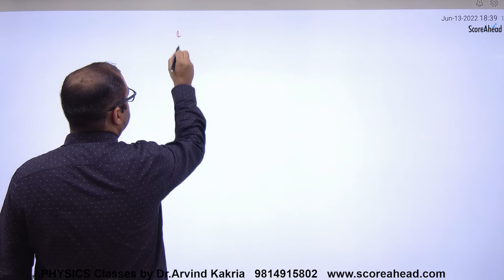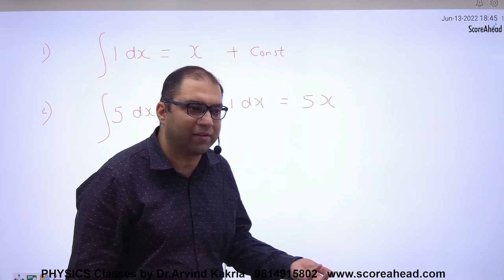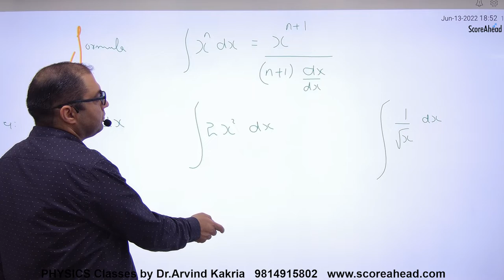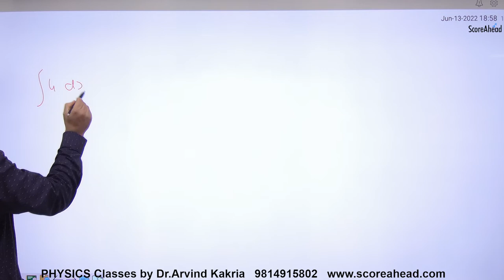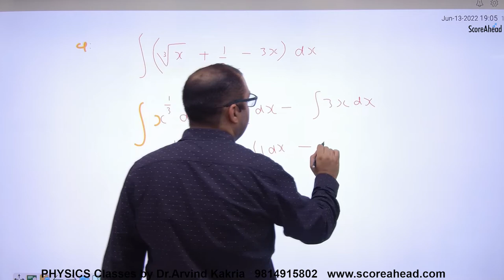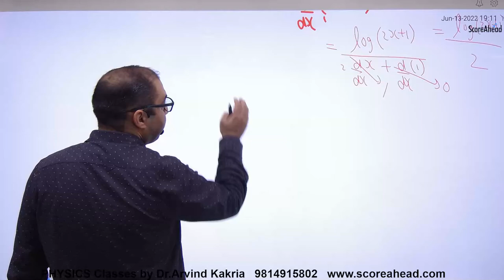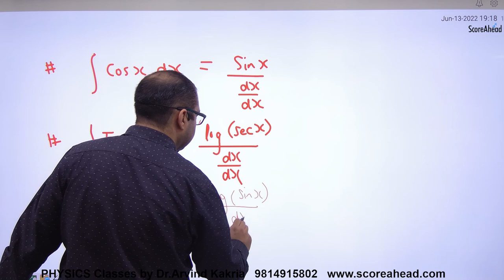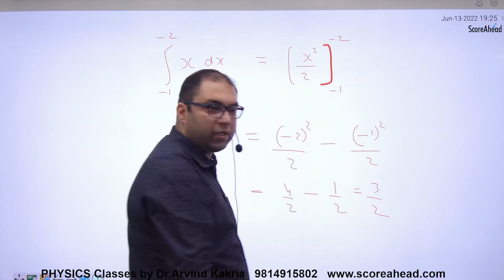5 integration 2022